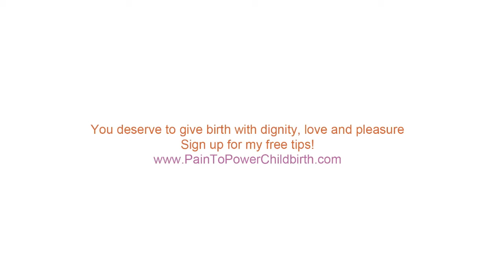The Power of Words: Contractions vs. Birth Waves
Teacher & Doula, Debra Pascali-Bonaro talks about the Language of Birth in this snippet from her longer videos - found on orgasmicbirth.com. Amazing what changing one word can do for a laboring woman's state of mind!